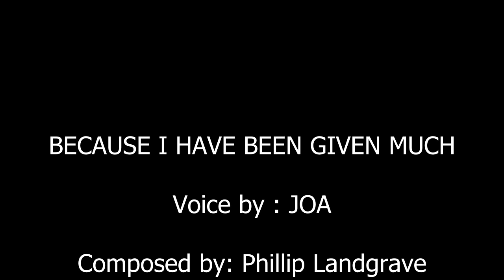Because I Have Been Given Much - Sung by Joa - composed by Grace Noll Crowell,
(Because of Thy Great Bounty,” Grace Noll Crowell, 1936. Set to music by Phillip Landgrave as “Because I Have Been Given Much,” 1975.)

philippines,Lds songs,Church of Jesus Christ Philippines,Manila Philippines Temple,Filipino LATTER-Day Songs,Latter-day Saints,Songs to lift your spirits,Mga Banal sa Huling Araw,Christmas Song,Religious Song,Soprano Alto,Joanna Velayo,Audacity mixes,SOngs to make you happy,Manila Saints,sONGS TO MAKE YOU GENEROUS,Songs of service,Songs of love for neighbor,Songs to touch hearts of people to give,song for charity event,Where to donate,how to help people